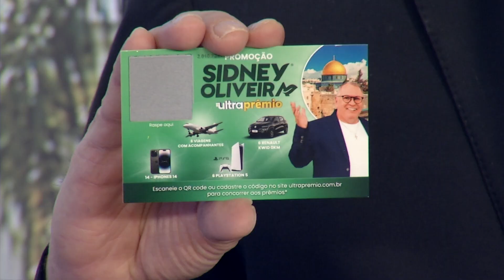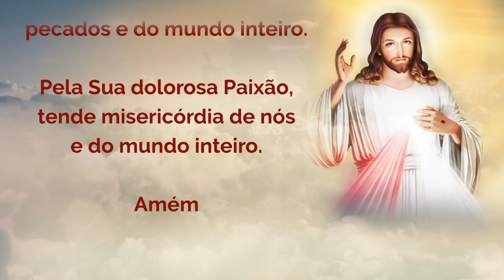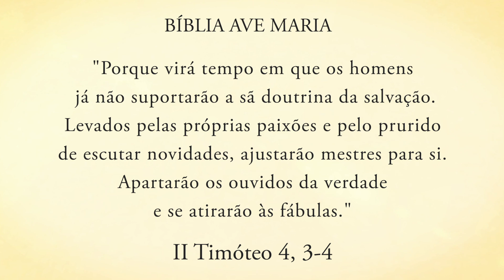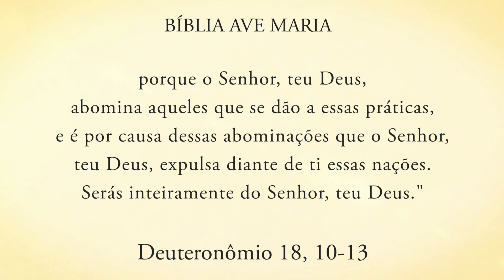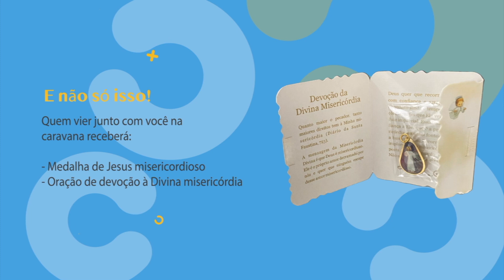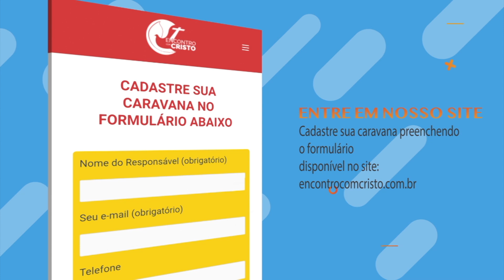Programa Encontro com Cristo: São Miguel, proteja-nos das pragas, magias e feitiçarias